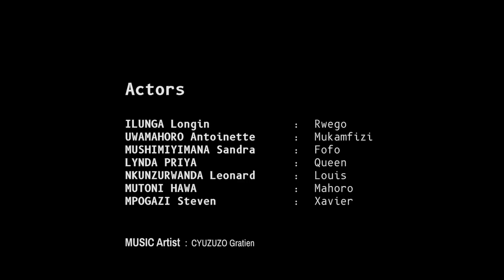URUGO RWANJYE S01 EP16|| Rwego akomeje kuryoherwa nurukundo, Mukamfizi mugahinda gakomeye 😭